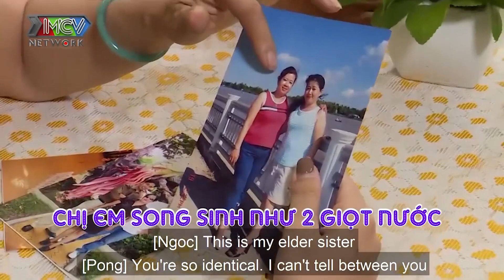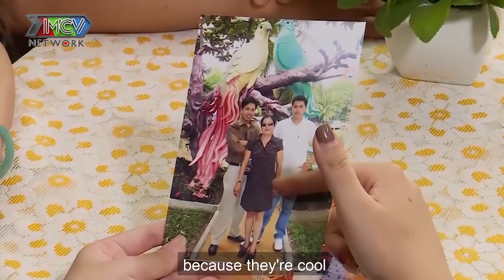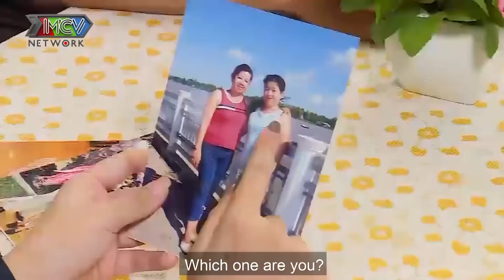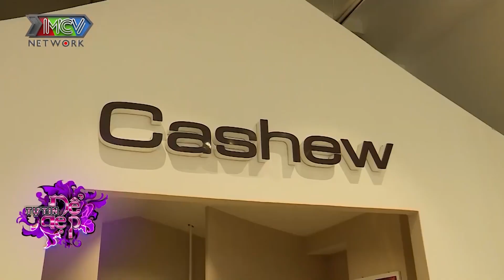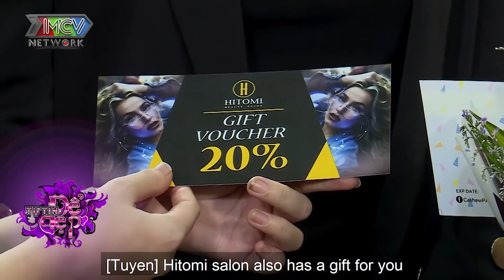PÔNG CHUẨN tan chảy vì tình yêu của chồng dành cho VỢ U60 sau bao nhiêu năm EM VẪN ĐẸP